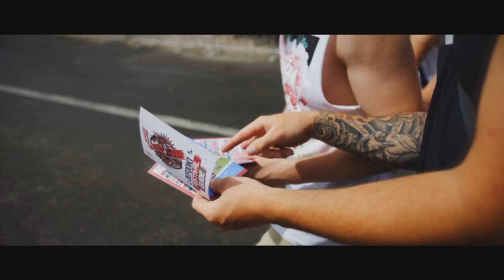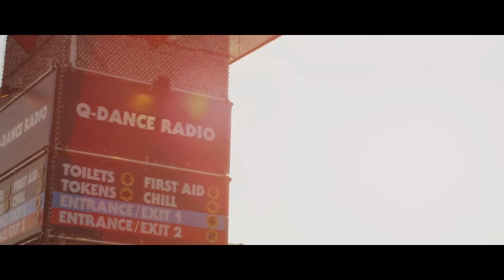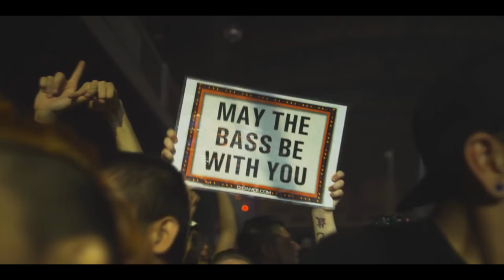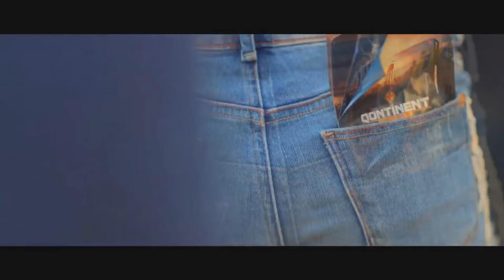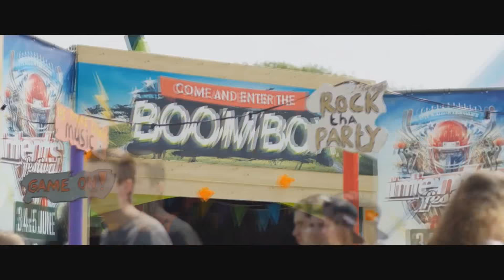WORLD of Hardstyle 2016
If you really like my work and want to donate something

Tracklist:

[A] Million Voices - Refuzion
[B]lack Cat Alley - D-Charged
[C]oming Home - Brennan Heart & Audiotricz Ft. CHRISTON
[D]ragon Blood - Bass Modulators
[E]ncore - Wildstylez
[F]ar From Home - Adrenalize
[G]ravity - ANDY SVGE
[H]olding On - NCBM
[I]LY - Cyber
[J]-
[K]eep Me Wake - Atmozfears Ft. David Spekter
[L]ook For The Light - Cyber & Phrantic
[M]eltdown - Sub Zero Project & Devin Wild
[N]ext Level - Concept Art
[O]ur Vision - Hypnose
[P]rotest Of Indignation - Radical Redemption & Digital Punk
[Q]-
[R]ise Of The Celestials - Coone
[S]paceship - Psyko Punkz
[T]his is Hardstyle - Atmozfears & Energyzed
[U]niverse Of Hidden Dreams - Rebourne
[V]oid - Raw Harmony
[W]hat About Us - Atmozfears & Audiotricz
[X]-
[Y]ou Got The Rhythm - Sephyx
[Z]ombies - Audiotricz
[Z]anzarismo (Phrantic Remix) - Zanza Labs
[Y]eah - Raxtor
[X]termination - Malice
[W]arning - zatox Ft. Villain
[V]II - Audiotricz
[U]ltimate Destination - MYST
[T]his is Cyber - Cyber
[S]hallow Water - Phuture Noize
[R]awfare (D-Sturb Remix) - Rebelion
[Q]uickshot - Phuture Noize
[P]arty Starter - Tartaros
[O]n Your Mark Singularity - Atmozfears
[N]othing Wrong - Re-Mind
[M]urder - Adaro
[L]ost - Alpha Twins & B-Front Ft- Snowflake
[K]ill Me - Radical Redemption & D-Sturb
[J]ust A Memory - Prefix & Density
[I]'M a Criminal - Gunz For Hire
[H]eadbanger - Sub Zero Project & Sub Sonik
[G]od Complex - Brennan Heart & Zatox
[F]earOf The Dark - Mark With a K & Warface
[E]xecutioner Style - Gunz For Hire
[D]ream World - B-Front
[C]hainsaw - Warface & Titan
[B]etrayal (Sub Zero Project Remix) - Alpha Twins
[A]ggressive Acts - Malice & Roller

No Download Links will be given out!
All our Uploads are Promotion ONLY.
Without a Special Agreement with the Artist and/or Label:
We will NOT be giving out a Download Link.
We do NOT own the tracks being uploaded.

BUT WHEN IT'S OUR OWN MIX, WE WILL PROVIDE A DOWNLOAD LINK.

We would really appreciate if You find one or more of our uploads inappropriate, so if You are having the Rights to this or more Tracks:
Please leave us a Message with the YouTube Link through Private Messaging.
Just instead of contacting YouTube about Copyright Infringements, Thank You!

Greetz from Switzerland